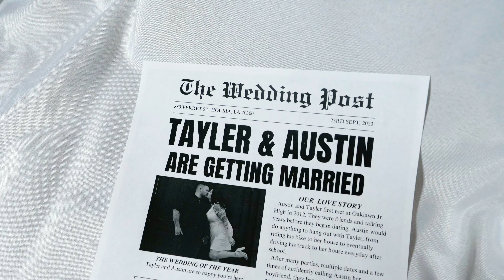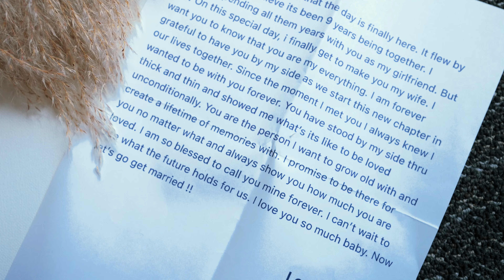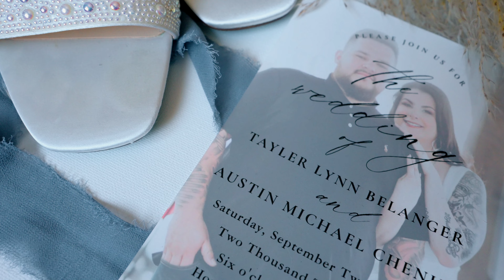Belanger Film | Municipal Auditorium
Austin & Tayler were married at The Municipal in Houma, Louisiana.

Are you looking for a wedding video (or just engaged)? We'd love to get you in our books!
Four Oak Film Co. is a Videography company based in Houma, Louisiana.